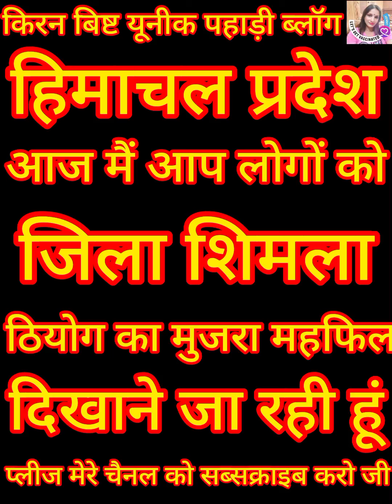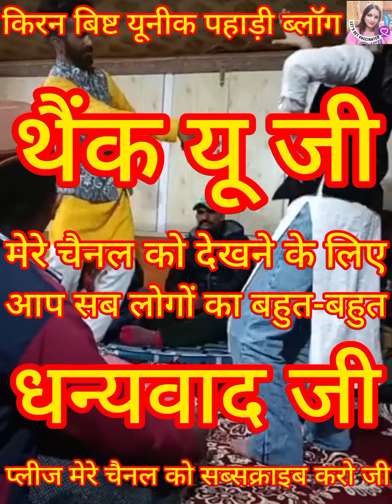ठियोग का मुजरा मैफिल् video shimla प्लीज मेरे चैनल को सब्सक्राइब करो जी